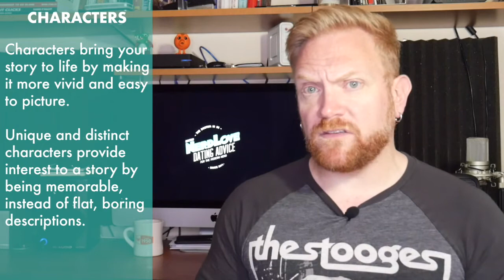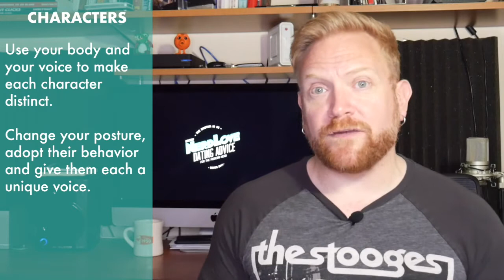How To Tell Amazing Stories | Paging Dr. NerdLove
Being interesting isn't just about knowing things or having done incredible things. You also want to be able to share those experiences with others. Most of us don’t think about the way we present ourselves to others - not just in how we look or how we act, but about why people should want to get to know us or spend time with us.

This is why you need to know how to tell stories. When you’re in an interview and they ask you about a time that you overcame a challenge, you’re telling a story. When your date asks you about where you grew up or what you do for a living, you’re telling a story. When you’re pitching your services or your idea to others… you’re telling a story.

Telling a story about yourself is part of how you convey who you are. And the best, most interesting people out there are the ones who know how to convey information about themselves in a compelling, entertaining manner that not only gets the point across, but keeps the listener actively engaged.

Show Highlights:

● Why how you tell your story is more important than what your story is about.

● How focusing on the end is the key to telling a good story

● The way to structure a great story

● The importance of creating vivid characters

● Why every good story starts with the climax

● The Most Attractive Aspect of A Man (Isn't Looks Or Money)